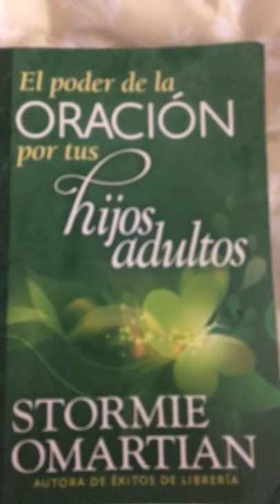Oración e intercesión por nuestros hijos